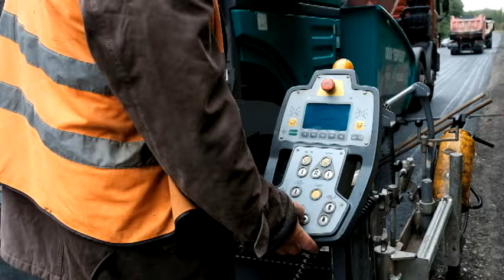На Буковині триває ремонт міжнародної дороги М-19 Доманове